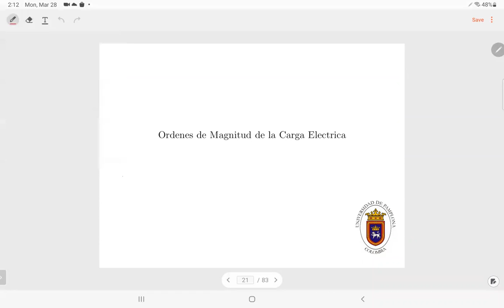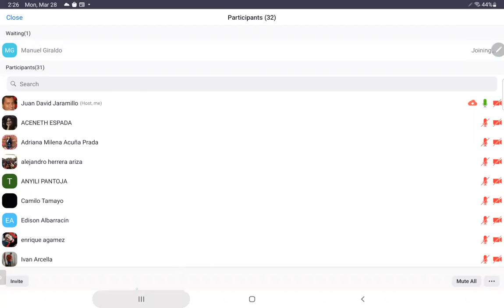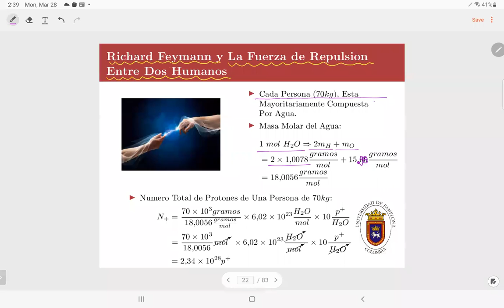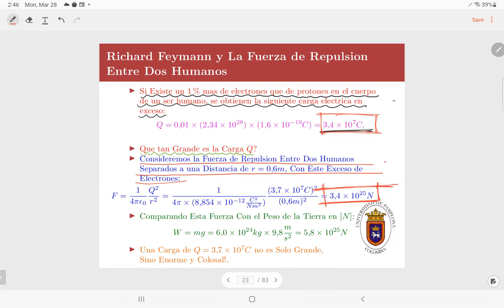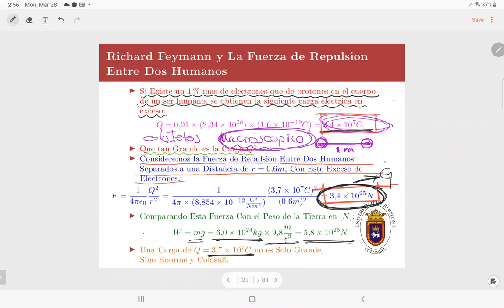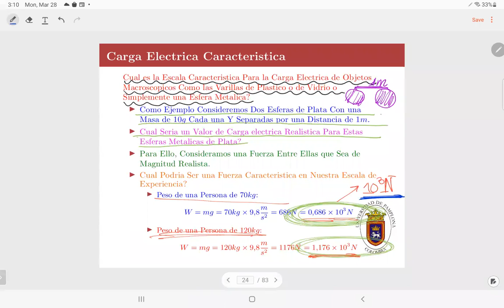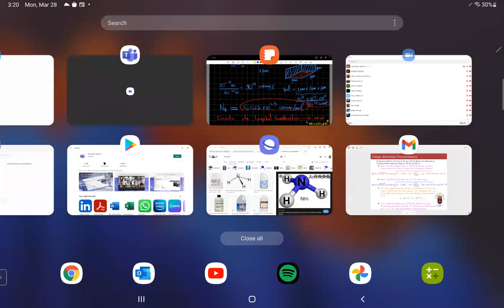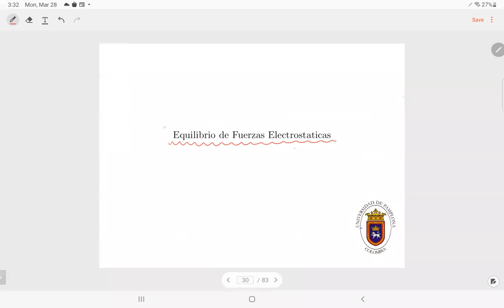Theory of Electricity and Magnetism: Orders of Magnitude of Electric Charge